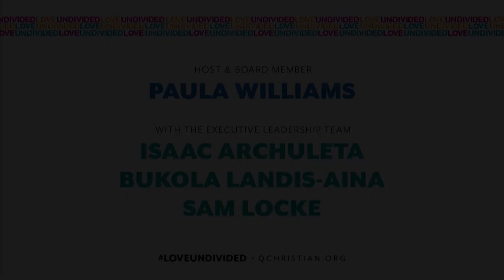ELT Panel with Paula Williams: 2019 "Love Undivided" Conference